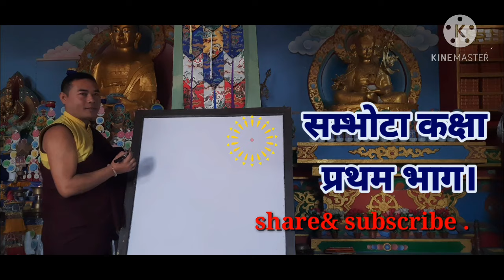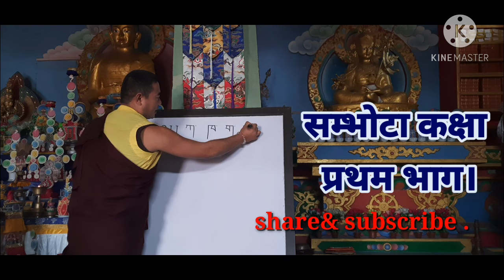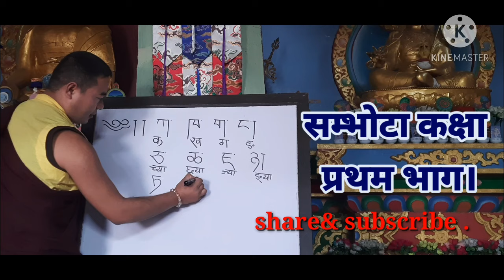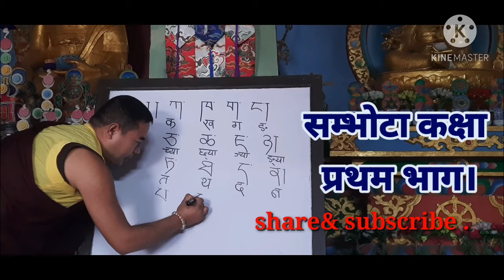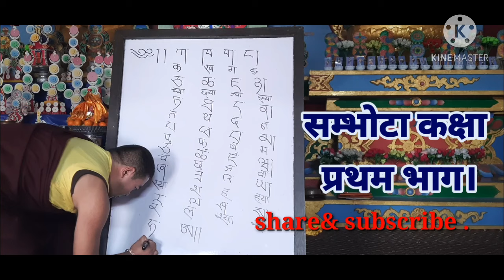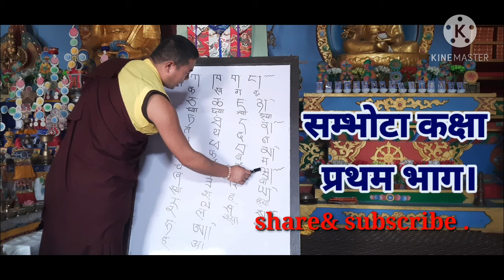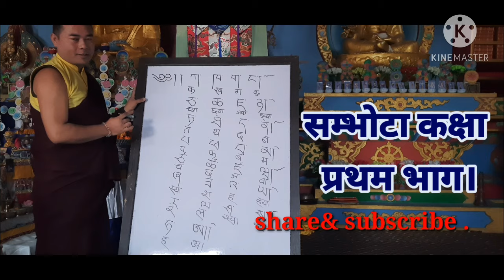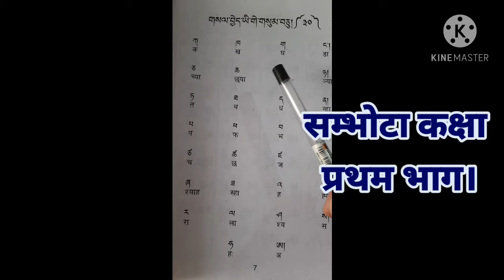sambhota class सम्भोटा लिपि कक्षा भाग १#Lama language nepali#tibetan letters.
sambhota language tibetan letter # lama lipi.